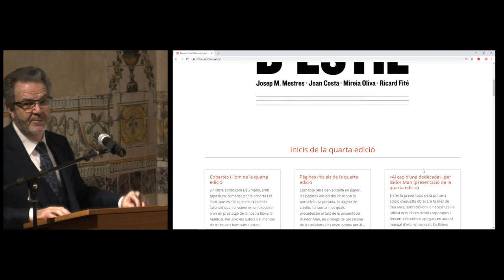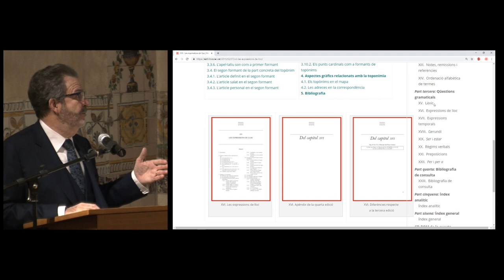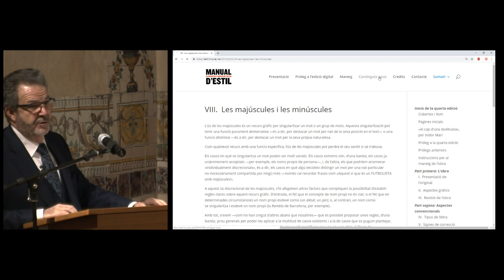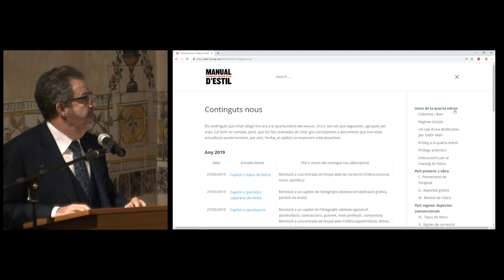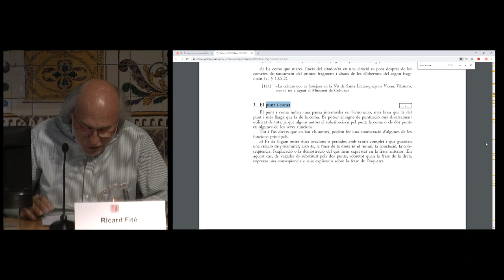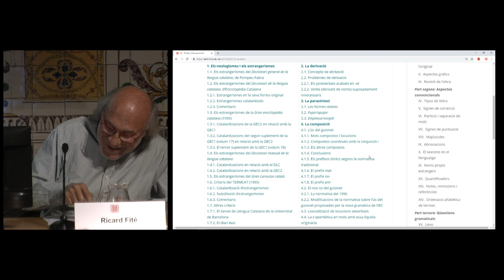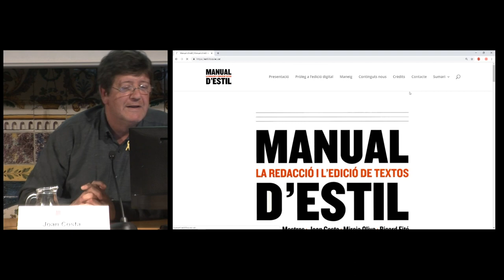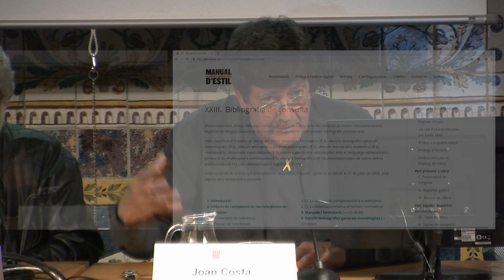Presentació de l’edició digital del llibre Manual d’estil La redacció i l’edició de textos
L’acte comptarà amb les intervencions de Joandomènec Ros, president de l’Institut d’Estudis Catalans, i de Joan Costa, Ricard Fité i Josep M. Mestres, coautors de l’obra.